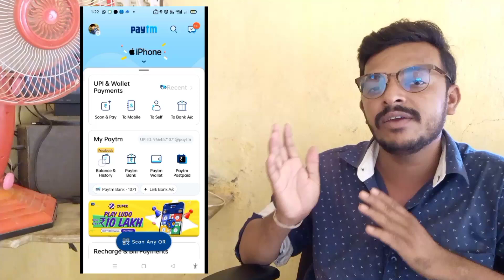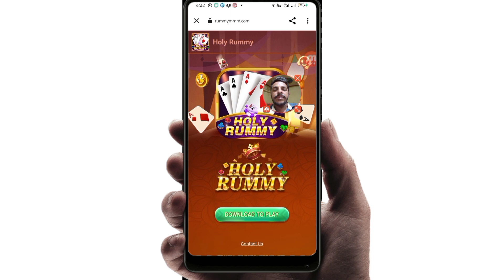Minimum redeem ₹1 instant free paytm cash | New Self Earning App 2022 | Best Paytm Cash Earning App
Minimum Redeem ₹1 Instant Free Paytm Cash | online earning app today | Paytm Earning App 2022 Today

new earning app today best earning app today without investment earning app today newbestearningapp2022 make money online 2022 new earning app 2022 today online earning app 2022 earning app today paytm cash

Refer cod 👉

0:00​​ paytm cash earning apps
 0:20​​ earn paytm cash
  0:40​​ paytm earning apps
  01:50​​ free paytm cash
  05:00​​ paytm money earning apps
  05:50​​ earn paytm cash online
  paytm cash games
  06:10 best paytm cash earning apps
  earn money

2020 Best Earning App
2020 Best Earning App
earning app
paytm cash
newbestearningapp2020
self earning
gm tech
earning life
self earning

Haresh Parmar
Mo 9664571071